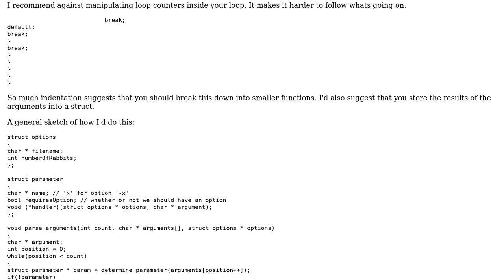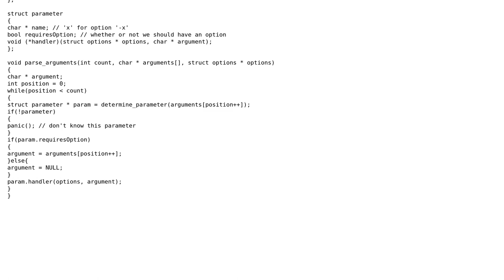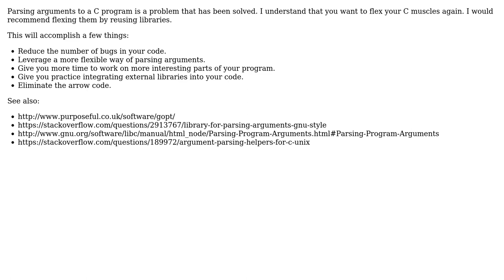Criticize C argument parsing method (3 Solutions!!)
Criticize C argument parsing method

With thanks & praise to God, and with thanks to the many people who have made this project possible! | Content (except music & images) licensed under CC BY-SA | Music | Images & others | With thanks to user Winston Ewert user simonc user Jamal user GRAYgoose124 user Dave Jarvis and the Stack Exchange Network Trademarks are property of their respective owners. You are responsible for your own actions.